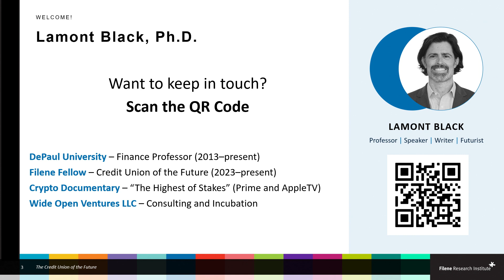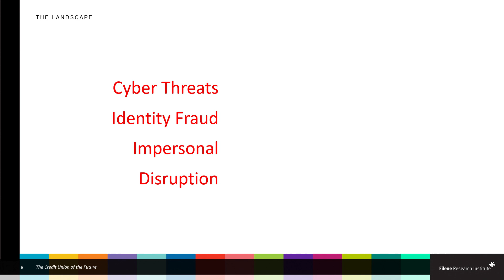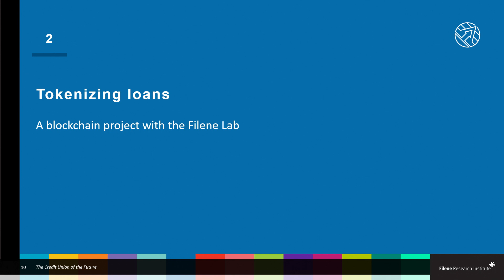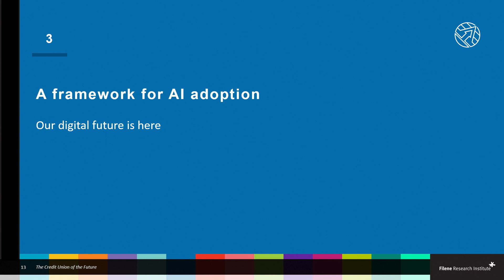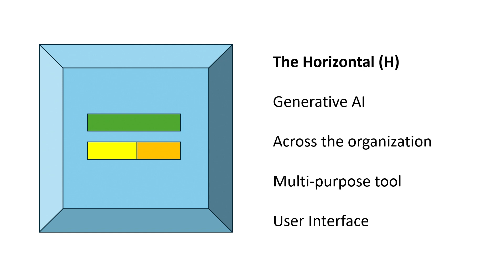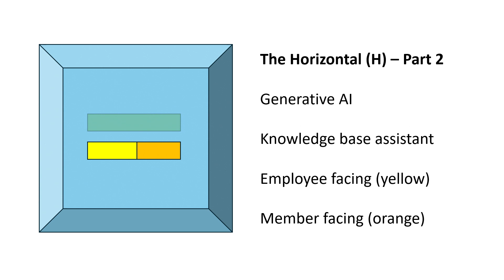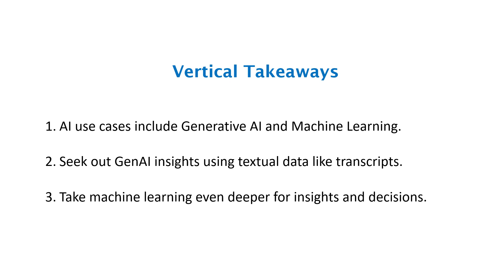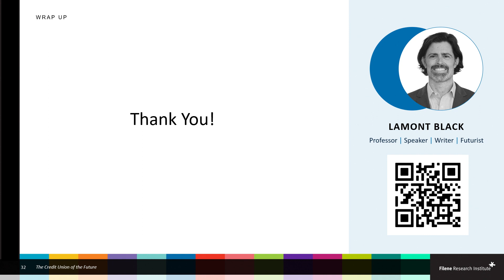Center Stage! Lamont Black